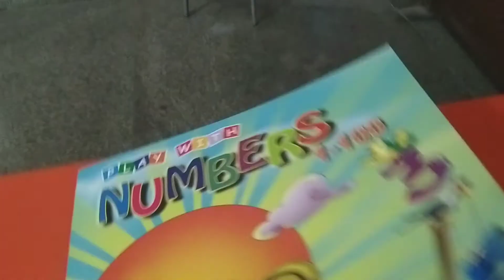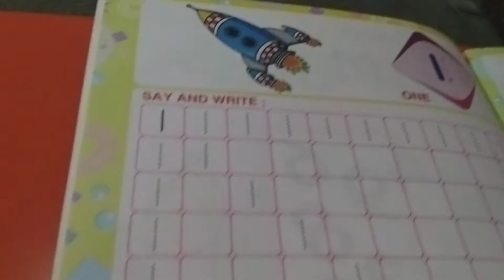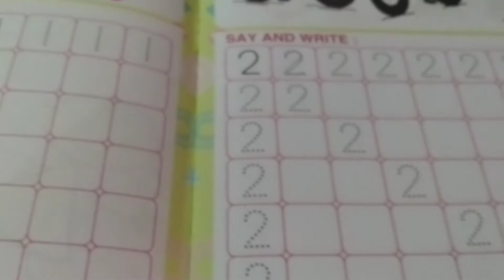IK-1 Number work book (31-07-21)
Number workbook PRV